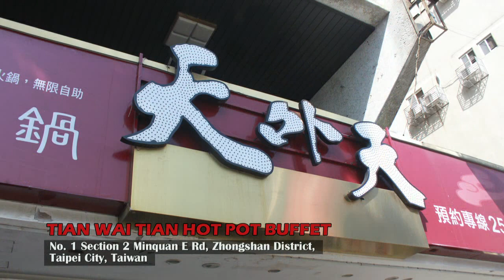Tian Wai Tian Hot Pot Buffet | Food Trip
Tian Wai Tian Hot Pot Buffet
No. 1號, Section 2, Minquan E Rd, Zhongshan District, Taipei City, Taiwan

It's a Taiwanese-style eat-all-you-can hot pot buffet.  There's a wide variety of seafood, meat, vegetables, seasonal fruits, and desserts to choose from.  I love their Haagen-Dazs ice cream.  Beer and drinks are also available.